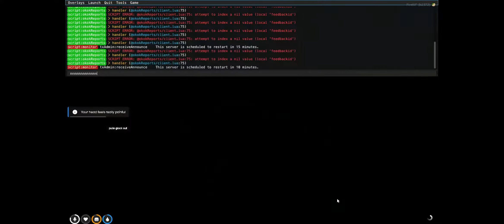I JOINED A DISFUNCTIONAL GANG AND IT TURNED TOXIC (GTA RP)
Welcome to another installment of AWGIETV Make sure you guys hit the noti bell so you don’t miss any content from me or the guys thank you for supporting me  if you wanna collab hmu on any social media platform